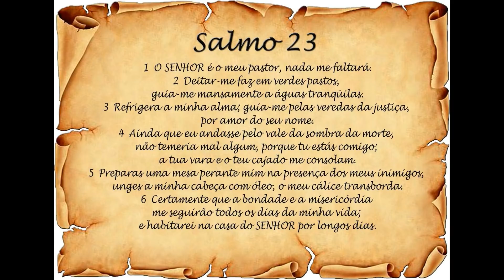50 LITROS DE SABÃO LIQUIDO COM ÓLEO DE CANOLA, O MELHOR QUE JÁ FIZ, NÃO FICA CHEIRO NAS SUAS ROUPAS🌷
🌷Sempre é possível chegar nos nossos objetivos. E com sorriso e bom humor eu chego lá, pois a FÉ e a determinação não faltará!🌷

ingredientes:
420 gramas de soda caustica 99%
500ml de água para dissolver a soda
250 gramas de açúcar
250 ml de água para fazer uma calda / glicerina caseira
2 litros de óleo de canola ou girassol, milho
1 litros de alcool etanol
50 ml de desinfetante
500 gramas de sabão em pó
obs: no inicio usar 8 litros de água fervendo
obs: quantidade de água usada na receita no passo a passo no vídeo

DETERGENTE USADO NO VÍDEO

SABÃO LIQUIDO TIPO OMO, EM APENAS 1 MINUTO, COM APENAS 3 INGREDIENTES, UM SABÃO FANTÁSTICO POTENTE.

◾ Sol ➡ 99%
◾ Escorpião ➡98%
◾ Indaia➡ 60%
◾ Bel➡ 98%
◾ Yara➡ 70%
◾ Bradoc ➡ 98%
◾ Lipon➡70%
◾ Elétrica ➡96%
◾ Sansão ➡60%
◾ Gioca➡99%
◾ Politriz➡99%
◾ Rodo➡99%
◾ Caveira ➡70%
◾ Amália➡99%
🌷Tabela para uso de soda (cálculo para 1 litro de óleo)
 Escama 60% = 290g
70 ou 75% = 250g
 96 à 99% = 140g
50% (líquida)= 200ml

PARA VOCÊ ADQUIRIR SODA CAUSTICA

CERA DE ABELHA

ESSENCIA DE LAVANDA

OLEO DE COCO

BICARBONATO DE SÓDIO

Queridos inscritos meu maior respeito por cada um de vocês, obrigada, obrigada e muito obrigada por estarem aqui🙏🏻 pelos comentários que vocês escrevem, pelo apoio, por tudo. 👍🏻😃 Muito Obrigado e que Deus abençoe a tds, bjs!!!

A PEDIDOS ESTOU DEIXANDO EM INGLÊS
It is always possible to reach our goals. And with a smile and good humor I get there, because FAITH and determination will not fail!!

Ingredients:
420 grams of caustic soda 99%
500ml of water to dissolve the soda
250 grams of sugar
250 ml of water to make a homemade syrup / glycerin
2 liters of canola or sunflower oil, corn
1 liters of ethanol alcohol
50 ml of disinfectant
500 grams of washing powder
obs: at the beginning use 8 liters of boiling water
note: amount of water used in the recipe in the video step by step

DETERGENT USED IN THE VIDEO

LIQUID SOAP TYPE OMO, IN JUST 1 MINUTE, WITH ONLY 3 INGREDIENTS, A POWERFUL FANTASTIC SOAP.

🌷 Percentage table of some sodas
◾ Sun ➡ 99%
◾ Scorpio ➡98%
◾ Indaia➡ 60%
◾ Bel➡ 98%
◾ Yara➡ 70%
◾ Bradoc ➡ 98%
◾ Lipon➡70%
◾ Electrical ➡96%
◾ Samson ➡60%
◾ Gioca➡99%
◾ Polishing machine➡99%
◾ Squeegee➡99%
◾ Skull ➡70%
◾ Amália➡99%
🌷Soda table (calculation for 1 liter of oil)
 Scale 60% = 290g
70 or 75% = 250g
 96 to 99% = 140g
50% (net) = 200ml

FOR YOU TO BUY CAUSTICA SODA

BEE WAX

LAVENDER ESSENCE

COCONUT OIL

SODIUM BICARBONATE

Dear subscribers, my greatest respect for each one of you, thank you, thank you and thank you for being here estar🏻 for the comments you write, for the support, for everything. 👍🏻😃 Thank you very much and may God bless you all, bjs !!!